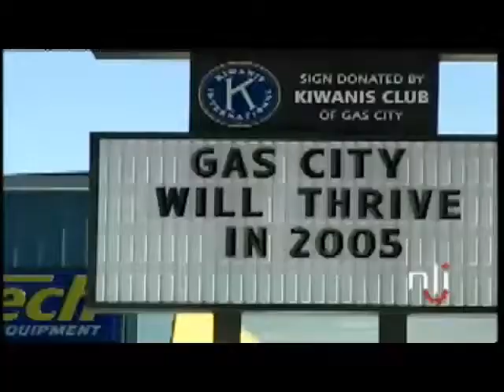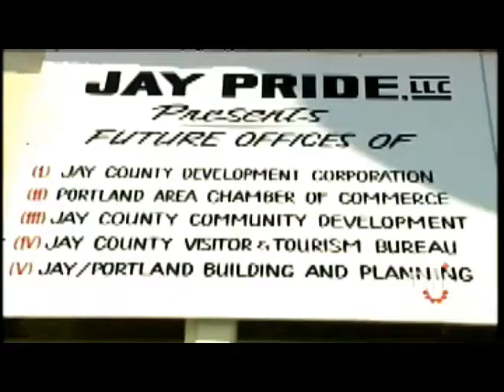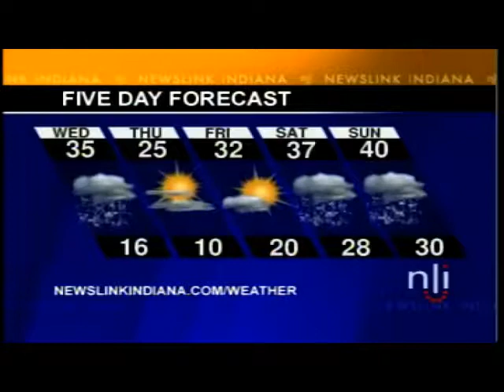Newslink Indiana video 2005-01-25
Investigators have concluded that the fire at the Advanced Magnesium Alloys Corporation in Anderson, Indiana was a case of arson.; Wal-Mart Stores, Inc. has announced that it will build a new perishable food distribution center in Gas City, Indiana. The center would bring 600 new jobs to the Gas City, Indiana area.; The High Street Bridge in Muncie, Indiana is being renovated. Planned improvements include a safer pedestrian walkways and concrete cantilevers.; Funeral services were held for George Gaither of Alexandria, Indiana. George was the father of Emmy-winning gospel singer Bill Gaither, who is also from Alexandria, Indiana.; The Mayor of Portland, Indiana plans to revitalize downtown Portland, Indiana. He hopes to build a new learning center, a park to commemorate veterans, and a resource center for construction in Jay County, Indiana.; Weather.; A program in the Anderson Community Schools allows students to arrive early at their schools to participate in voluntary morning exercise programs.